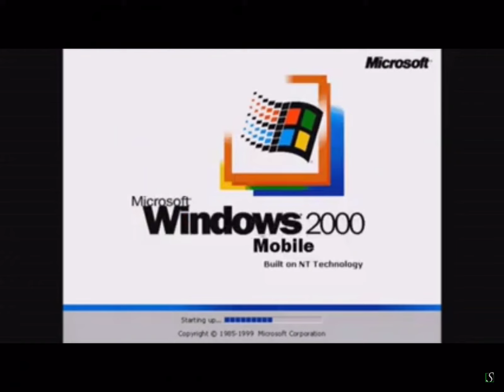Windows 2000 mobile